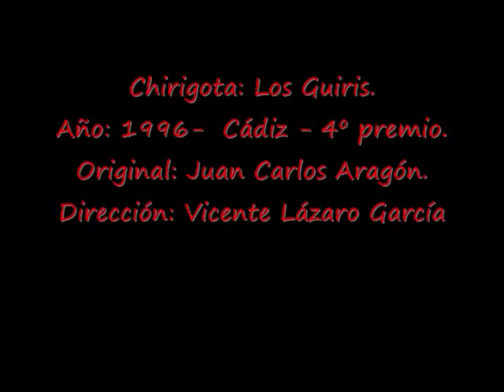Año: 1996- Chirigota: Los Guiris.-Cuplés: Desde que me he enterao - Para que el Carnaval.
Chirigota: Los Guiris.
Año: 1996-  Cádiz - 4º premio.
Original: Juan Carlos Aragón Becerra.
Dirección: Vicente Lázaro García (Lali).